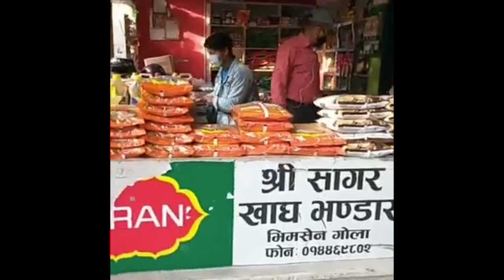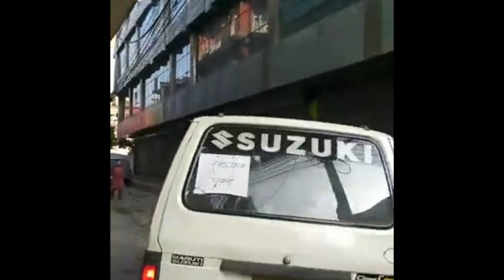Food provide thanks and appreciate @Ramwsh Shrestha Team